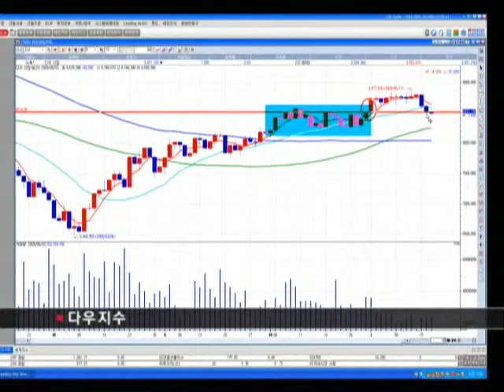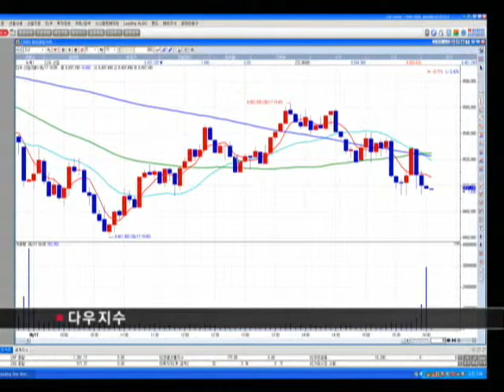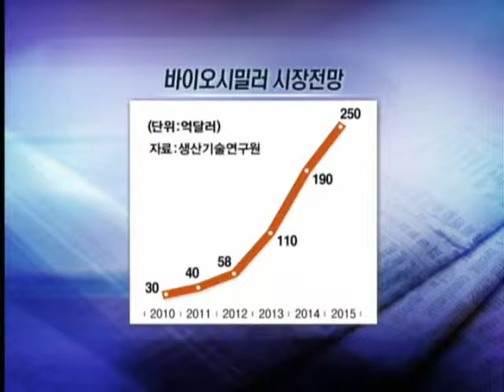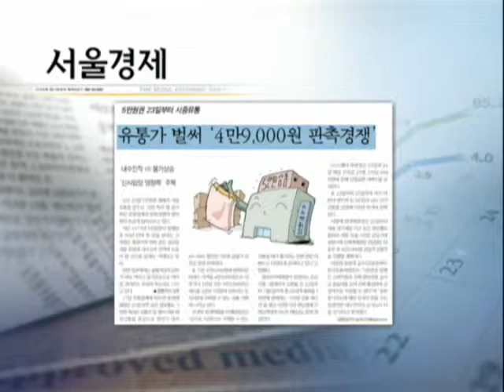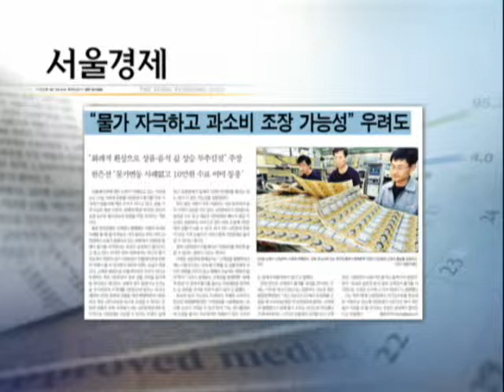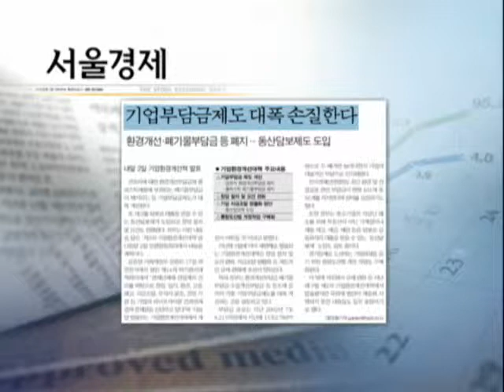20090618_이슈&마켓_74회